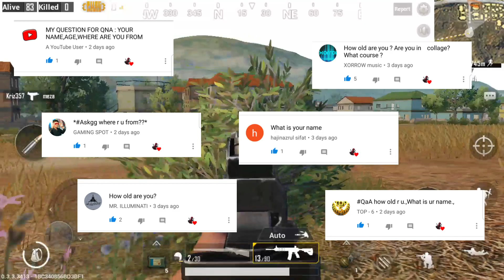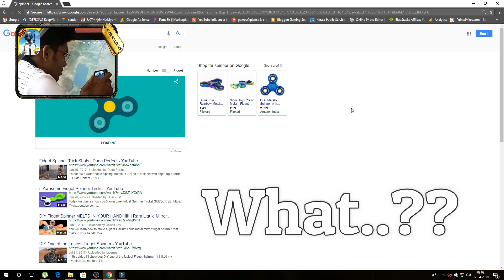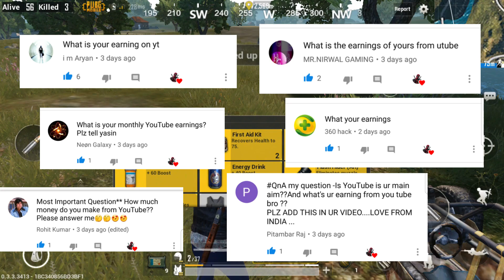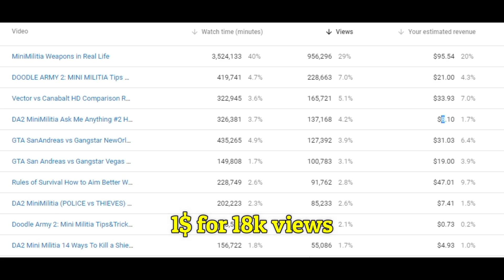PUBG Mobile Winning Gameplay with My First Q&A and Semi-FaceCam | How Much Money Do I Earn??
Check out the links down below RIGHT NOW.

This video is so special for me. Because I just hit 60k Subs and Im doing my first ever Q&A video with atleat a semi-facecam and also I just got first in Mobile PUBG and won the Chicken DInner.

Download PUBG Mobile with this link and it may help my channel

Follow the PUBG MOBILE official Facebook page （@PUBGMOBILE）, Twitter (@PUBGMOBILE) for the most updated information.

Everything you wanna know about games. The primary purpose of this channel is to help you guys with advancing in all Games out there esp. Mobile Games.
I do gameplays, gaming or tech reviews, comparison reviews, tips&tricks videos or any other videos which anyway relates to gaming.
You can recommend or suggest contents as well.

NEW VIDEO IN EVERY 2 DAYS.

My Next MileStone Target for June 1st, 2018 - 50k Subscribers and 14M views.

I want to take a huge leap and want to do FaceCam on all my videos and would like to make very high quality content as well. But as you know these will require more resources and at current rate, I cant afford them. So pls do help me for that via,

And Most of all Keep Supporting me..

Guys, this is important.
If you have PC, download these mobile games on PC and play them with Bluestacks. These are affiliate links and downloading and playing any one of these or all of these games will help out my channel and you will be helping me to create more great and quality content. So go on and try out these games. I have chosen a bunch of my favourite games here and Im pretty sure that you guys would love them too if you give it a try. If you still dont have Bluestacks on your PC, install Bluestacks first with these same link. Make sure to use these links only. Thank You.